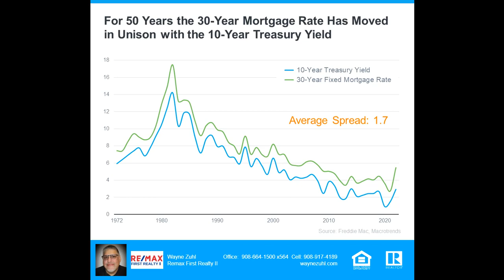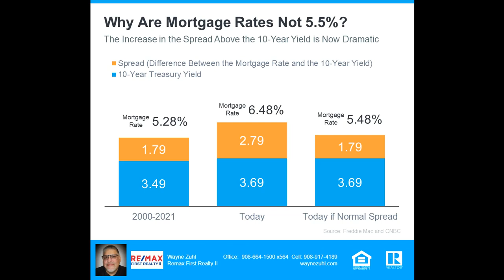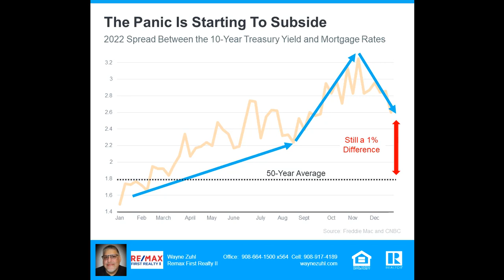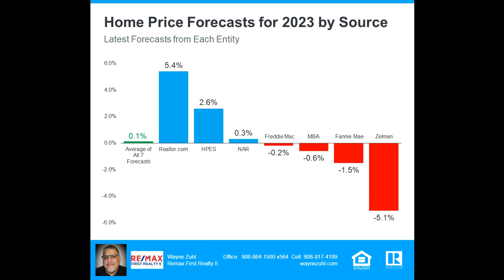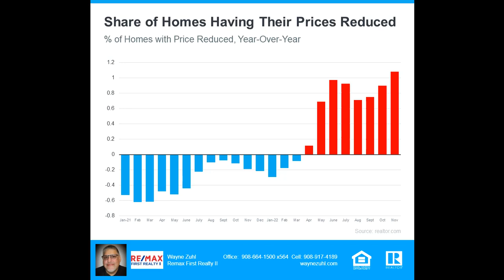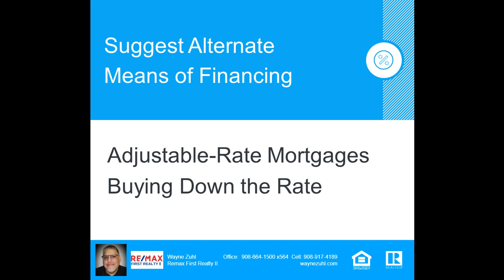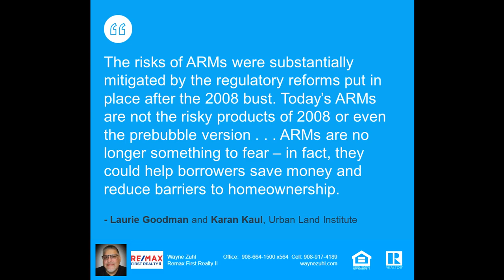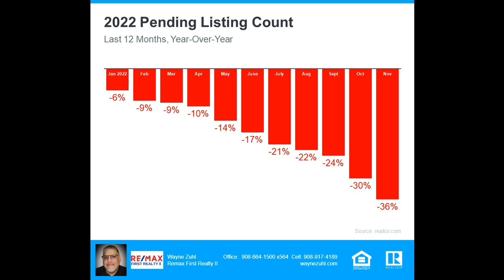January 2023 Market Update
In this episode we examine what's happening in the Real Estate Market.